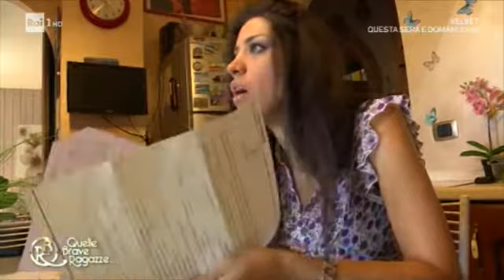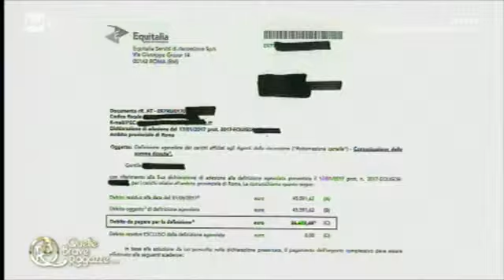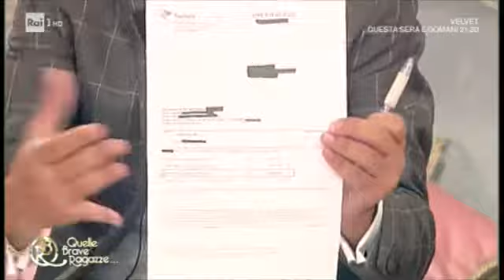A quelle brave ragazze Maurizio Battista e Gianluca Timpone parlano di equitalia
All'interno del programma quelle brave ragazze condotta da Veronica Maya Valeria Graci La Mario e Arianna Ciampoli si parla con Maurizio Battista e Gianluca Timpone delle ultime novità in tema di rottamazione delle cartelle esattoriali